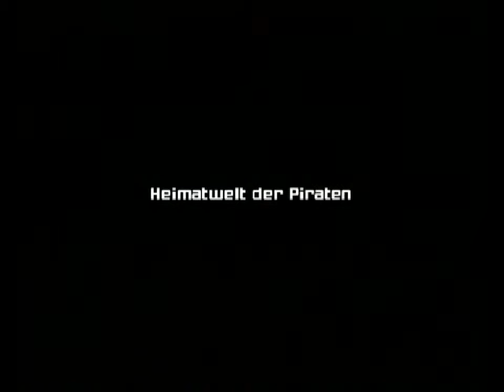Let's Play Metroid Prime 3-Corruption {Hypermodus} Deutsch-Folge 21: Keine Ausreden mehr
Die Tragödie der Valhalle wurde aufgeklärt und wir sammeln die vorerst letzten Gegenstände der Heimatwelt der Piraten. Danach gibt es keinen anderen Weg mehr als der, den wir gehen sollen.